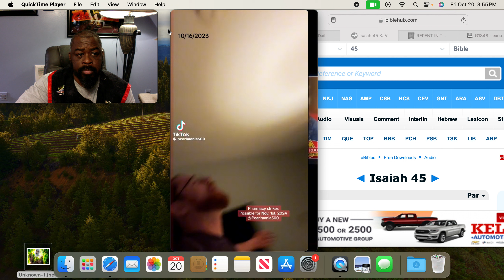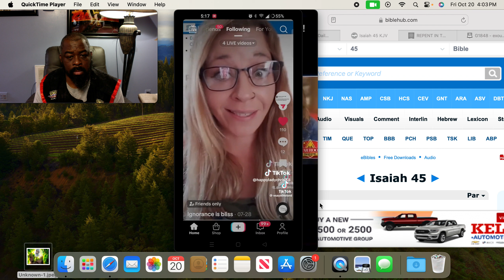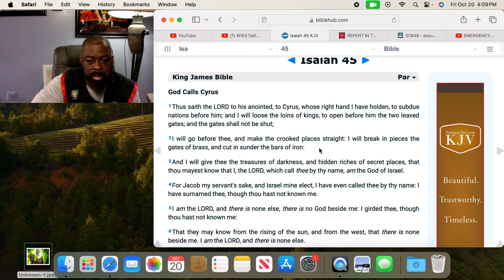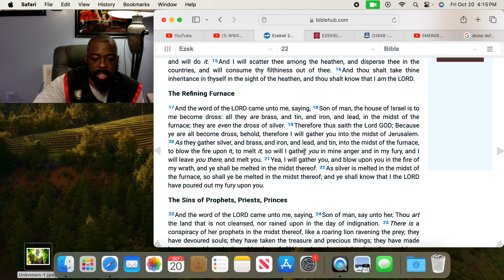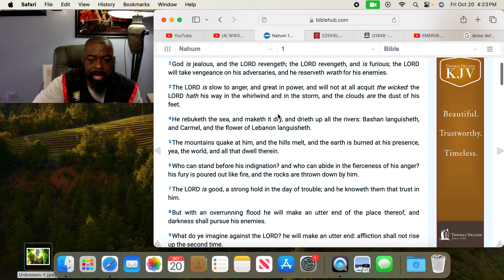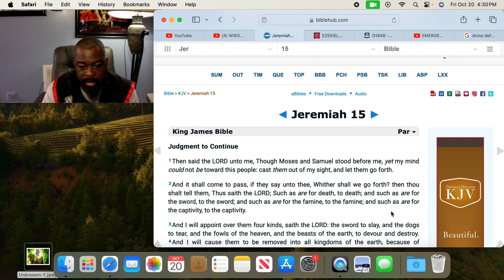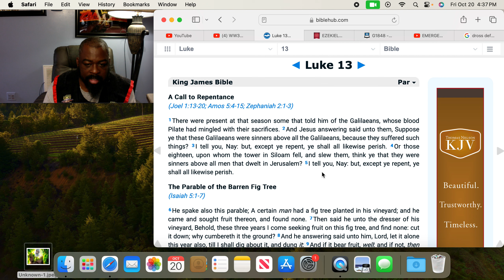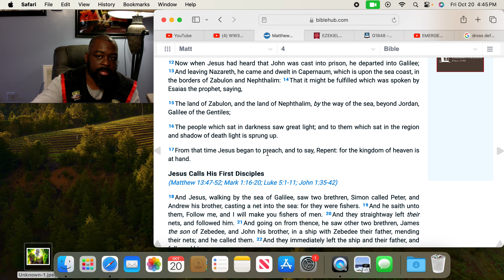Repent or be Melted in Babylon